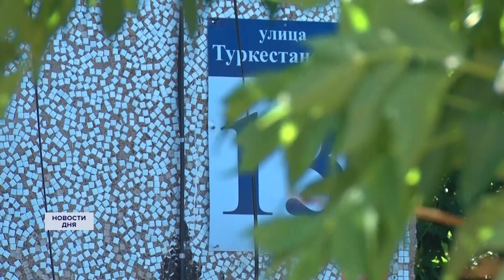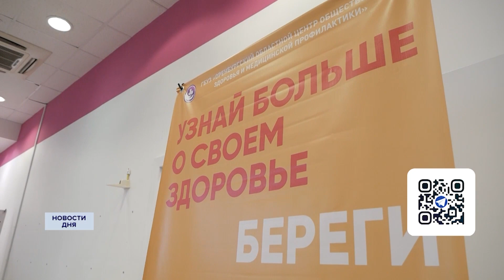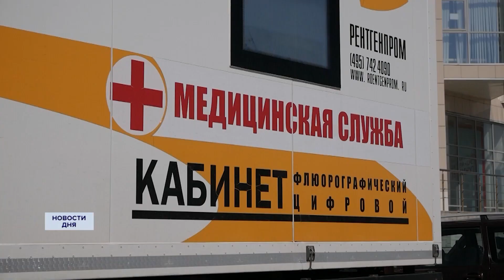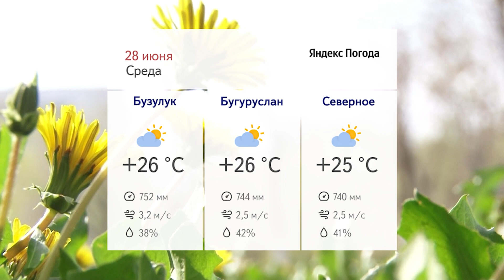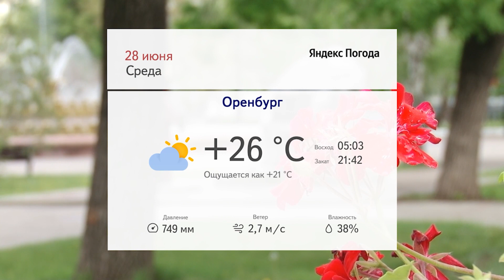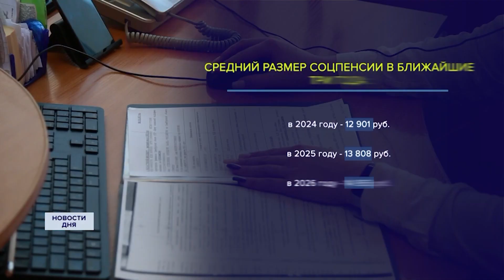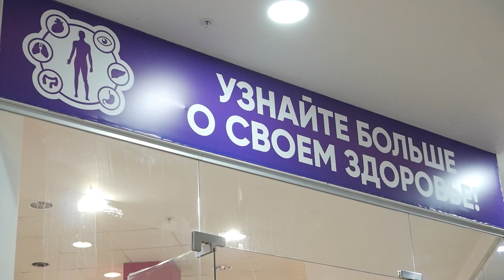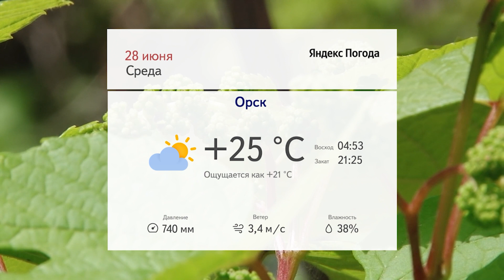День с ОРТ 27.06.23